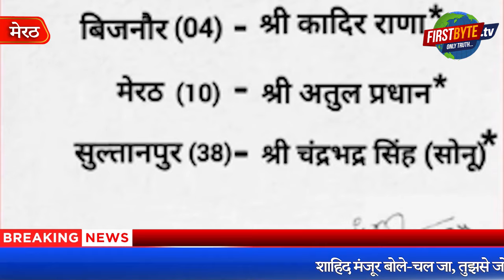शाहिद मंजूर के बेटे के बिगड़े बोल- जा मुलायम की कब्र पर चढ़ा आ, टिकट तो मंत्रीजी का ही होगा - नवाजिश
मेरठ हापुड़ लोकसभा सीट पर खींचतान अभी भी जारी
खींचतान के चलते भानु प्रताप सिंह को मिला टिकट
फर्जी लेटर पैड पर वायरल हो रही है प्रत्याशियों की सूची
शाहिद के बेटे नवाजिश ने कहा-जूते मार कर ठीक कर दूंगा
शाहिद मंजूर बोले-चल जा, तुझसे जो होता हो कर ले
 मेरठ हापुड़ लोकसभा सीट पर भानु प्रताप सिंह को टिकट देकर समाजवादी पार्टी सोचनीय स्थिति में आ गई है। बाहरी भानु प्रताप सिंह के विरोध को देखते हुए कहा जा रहा कि फिलहाल भानु प्रताप सिंह का टिकट होल्ड पर रख दिया गया है, जबकि सरधना विधायक अतुल प्रधान व हस्तिनपुर के पूर्व विधायक योगेश वर्मा के नाम के फर्जी मैसेज इस मोबाइल से उस मोबाइल का तापमान बढ़ा रहे हैं। बीते दिवस हवा उड़ी कि अतुल प्रधान को इस सीट से प्रत्याशी घोषित कर दिया गया है तो आज समाजवादी पार्टी के हू ब-हू लेटर पैड पर योगेश वर्मा का नाम जारी कर दिया गया। तेजी से वायरल इस आशय की पोस्ट का समाजवादी पार्टी ने खंडन करते हुए कहा कि पार्टी के अधिकारिक ट्टीर हैंडिल से जारी सूचना को सही माना जाये बाकी को नहीं। किठौर विधानसभा क्षेत्र के एक व्हाट्स एप ग्रुप पर इस आशय की पोस्ट डाली गई तो खासा विवाद हो गया।विधायक शाहिद मंजूर के हमेशा चर्चा में रहने वाले बेटे नवाजिश शाहिद मंजूर ने अखित्यार नामक युवक को हड़का दिया
Samajwadi Party has come into a serious situation by giving ticket to Bhanu Pratap Singh on Meerut-Hapur Lok Sabha seat. In view of the opposition from outsider Bhanu Pratap Singh, it is being said that at present the ticket of Bhanu Pratap Singh has been put on hold, while fake messages in the name of Sardhana MLA Atul Pradhan and former Hastinpur MLA Yogesh Verma are being sent from this mobile to that mobile. Are increasing.Yesterday it was reported that Atul Pradhan has been declared a candidate from this seat, whereas today the name of Yogesh Verma was released on the letter pad of Samajwadi Party. Samajwadi Party refuted the post to this effect which went viral and said that the information released from the official Twitter handle of the party should be considered correct and not the rest. When a post to this effect was posted on a WhatsApp group of Kithore assembly constituency, there was a lot of controversy.